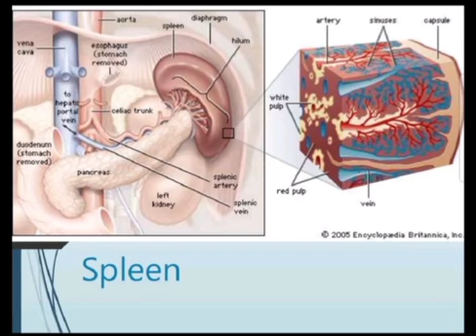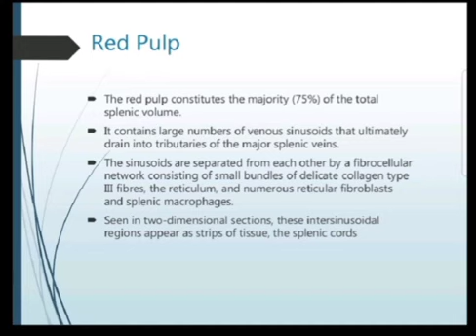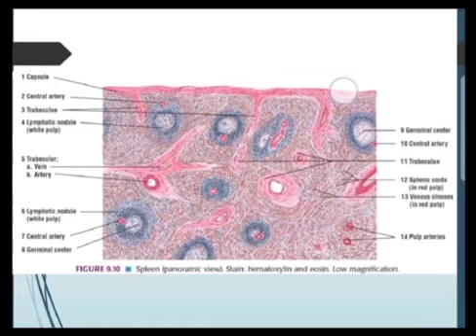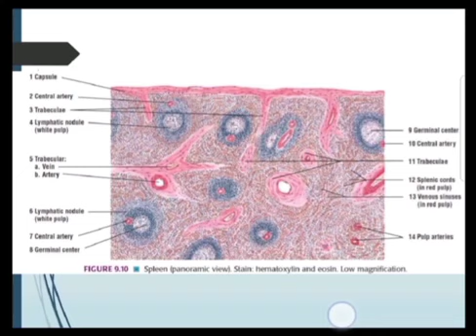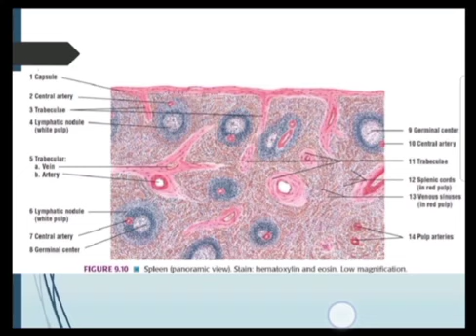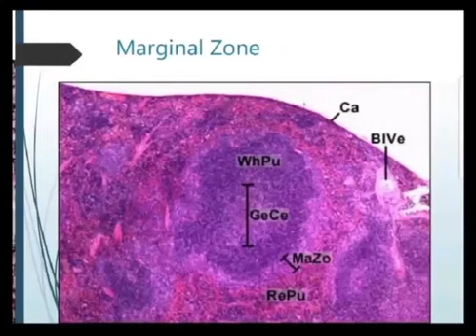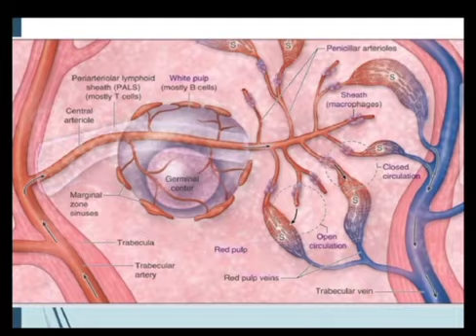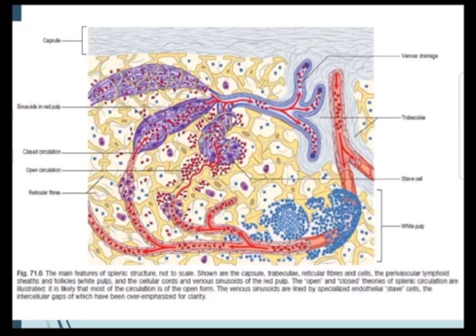Spleen Microscopic Picture By (Dr. Kaukab Shakeel for 1st Year MBBS & DPT)